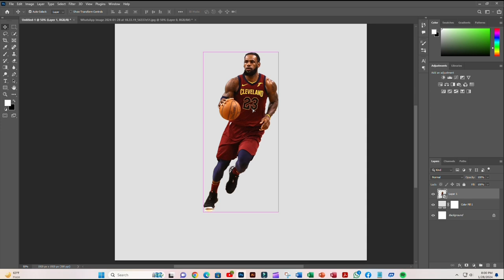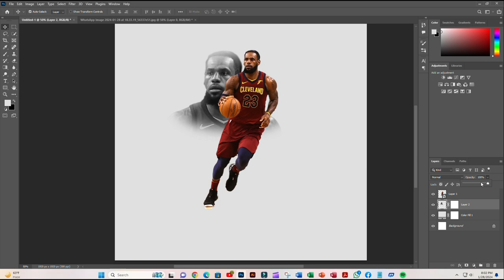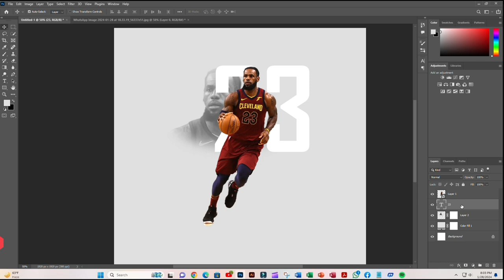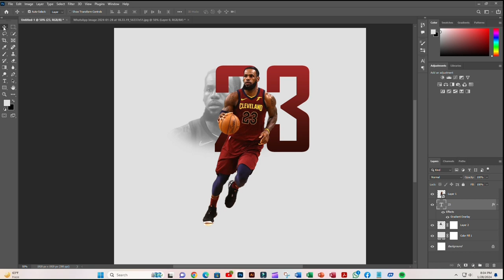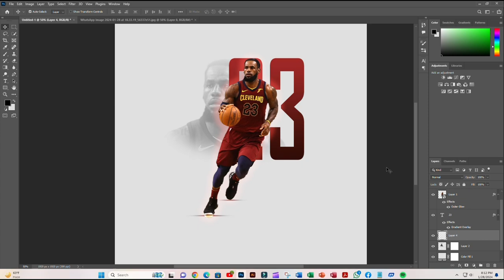Poster Design in Photoshop ! Basketball Poster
Creating a basketball poster in Photoshop can be a fun and creative project. Here's a step-by-step guide to help you design a dynamic basketball poster:

Step 1: Gather Resources
Collect high-resolution images of basketball players, team logos, and any other elements you want to include in your poster. Make sure you have the necessary permissions to use these images.

Step 2: Set Up Your Document
Open Photoshop and create a new document with the dimensions you want for your poster. Common poster sizes pixel 1920*1920. Set the resolution to at least 300 pixels/inch for print quality.

Step 3: Background
Create an engaging background. You can use a basketball court texture, a cityscape, or a combination of both. Experiment with blending modes and opacity to achieve the desired effect.

Step 4: Main Image
Place your main basketball player image in a prominent position. Adjust the size and position as needed. Consider using the Pen Tool to create a precise selection around the player and remove the background.

Step 5: Typography
Choose impactful fonts for your text. Include the team name, event details, and any other relevant information. Experiment with font sizes, colors, and styles to create a visually appealing hierarchy.

Step 6: Colors and Filters
Use the team's colors to create a cohesive and visually pleasing color scheme. Apply filters or adjustments layers to enhance the overall look and feel of the poster. Experiment with saturation, contrast, and color balance.

Step 7: Logos and Icons
Include team logos, league icons, or any other relevant symbols. Ensure that they are placed strategically to complement the overall design.

Step 8: Player Stats and Information
If relevant, add player stats or information about the event. You can create a sidebar or incorporate the information creatively into the design.

Step 9: Additional Elements
Consider adding additional elements such as basketballs, silhouettes, or grunge textures to add depth and interest to the design.

Review your design and make any necessary adjustments. Pay attention to details like alignment, spacing, and consistency. Save your work and export the final poster in the desired format (JPEG or PDF for print).

Remember to consider the printing specifications, such as bleed and trim marks if you plan to print the poster professionally.